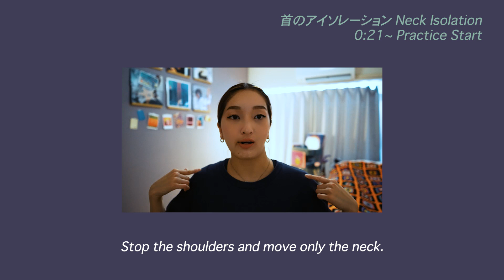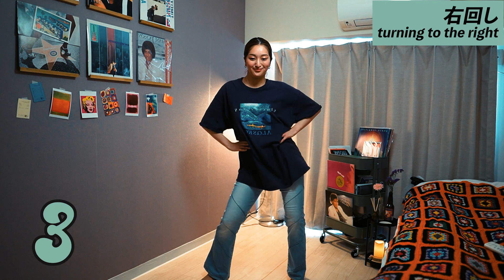【保存版】7分でマスター❗️ダンス基礎『アイソレーション』練習まとめ🔰【ENG SUB】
0:02 ①首のアイソレーション
1:59 ②肩のアイソレーション
3:54 ③胸のアイソレーション
5:50 ④腰のアイソレーション

※YouTubeの設定で速度が変更できます！
早くてついていけない方は、0.75倍速をお勧め致します🕛

■関連動画
（各々のアイソレーションの詳しい解説はこちらの動画へ👇）

hirokoboogie (ヒロコブギー)
ダンサー/ダンスインストラクター/振付師

■主な経歴
・梅棒 13th “RE”WORK『風桶』出演
・Juste Debout FlNAL 2019 Locking 2on2(パリ) ベスト4
・Old School Night vol.20 Locking 2on2 準優勝
・StepYaGameUp 2018 Locking 1on1(ニューヨーク)優勝
・PayTheCost2BeTheBoss 2017 Locking 3on3(パリ) 優勝
・KOD WORLD FINAL 2018 日本代表